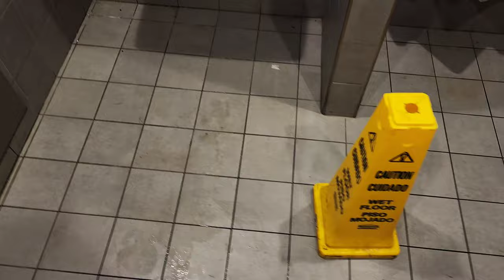Popeye's Chicken Review in Marion, Illinois